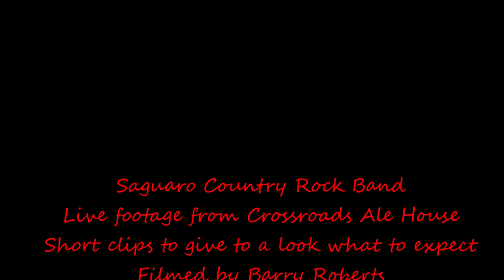Saguaro Country Rock Band by Barry Roberts 2023